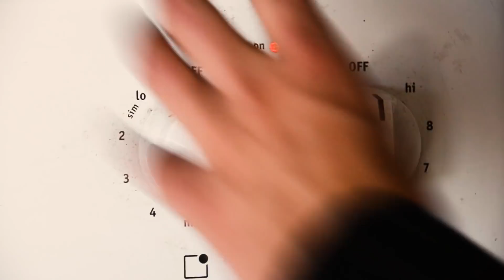Egg In A Hole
A breakfast anthem.

Video by Reba Hsu.

A egg in a hole!
A egg in a hole, an egg in a hole!

An egg in a hole!

Get that tablespoon butter put in a pan
Get a slice o bread, put a hole in it man
O! O! Get that skillet, make sure that its hot!
Then you crack an egg and you see what you got

Its an egg in a hole!

Ha! Ha! You got to get yo protein!
Keep it runnin like a clean-burnin machine
Ooo baby I ain't scared of that cholestorol
I eat the egg whites and yolks and all